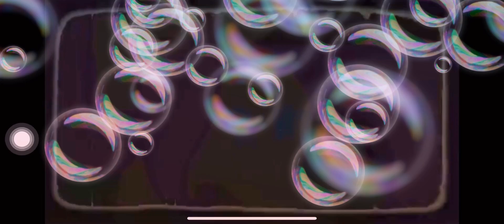Faded PMV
Comment to me Who like this song ok 😉